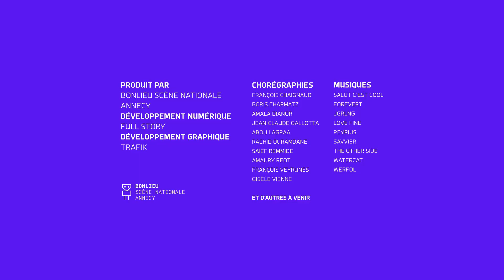I-Dance Annecy : Jean Claude Gallotta - 16/3/2020 15:20:23